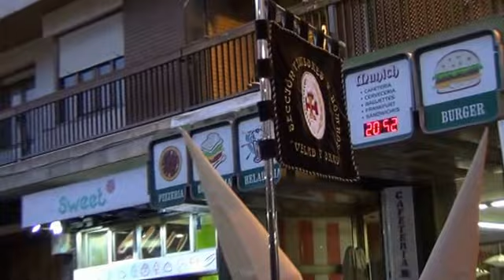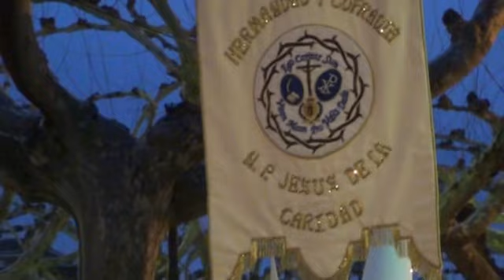procesión SANTO ENTIERRO CALATAYUD 2015